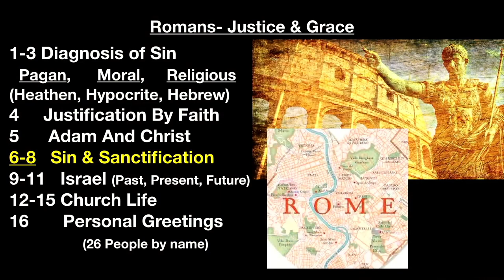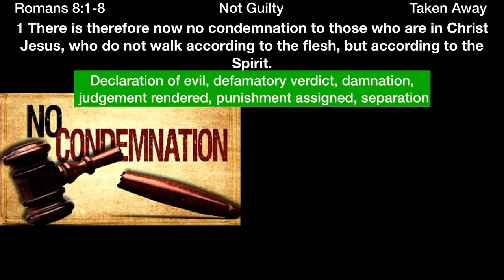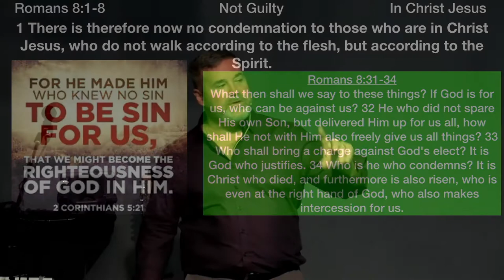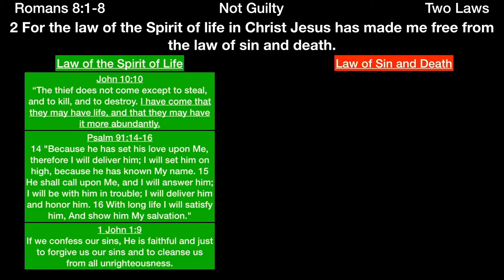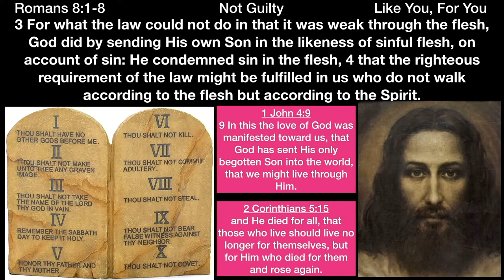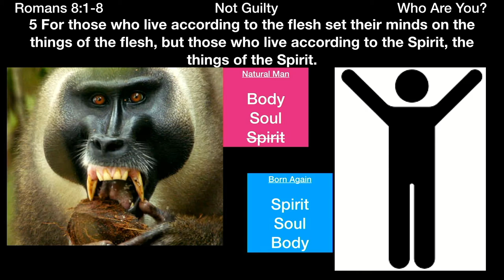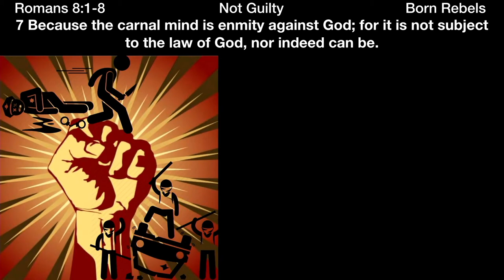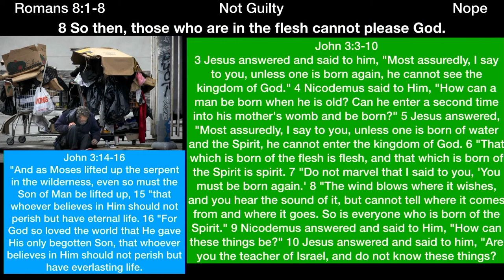** Romans 8:1-8 - Plea: Not Guilty ** | Grace Bible Fellowship Monmouth County | Sermons